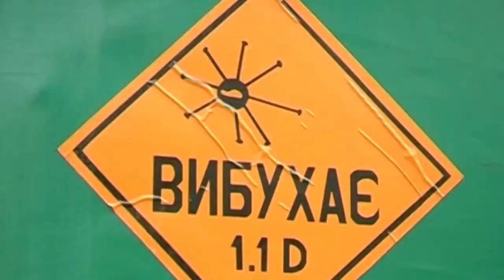Піротехніки ДСНС надають послуги по очищенню територій від боєприпасів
Рівненські піротехніки надають кваліфіковану допомогу по очищенню територій від боєприпасів!!!